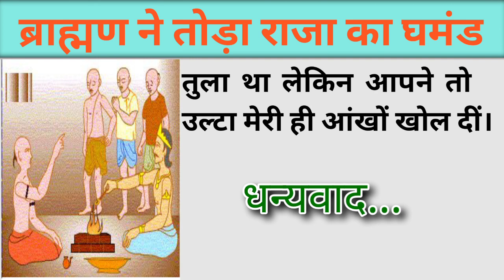ब्राह्मण ने तोड़ा राजा का घमंड || मजेदार कहानी || Moral kahani || World Of Kahaniya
ब्राह्मण ने तोड़ा राजा का घमंड || मजेदार कहानी || हिंदी कहानी || Moral kahani || World Of Kahaniya || हिंदी कहानी